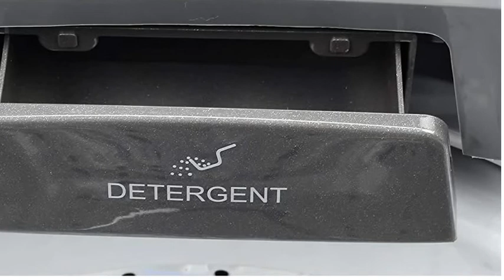Godrej 6 Kg 5 Star Fully-Automatic Top Loading Washing Machine reviews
Purchase from Amazon

This video gives you a brief detail and review of Godrej 6 Kg 5 Star Fully-Automatic Top Loading Washing Machine (WTEON 600 AD 5.0 ROGR, Grey).